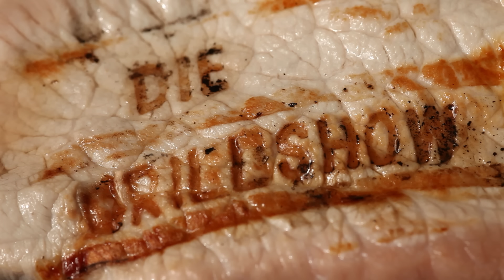30.000 Abonnenten - DOPPELFAUST!!!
Zur Feier des Tages wämse ich noch eine Surprise für euch raus - mehr dazu heute Abend!

Wenn ihr über die Links einkauft, unterstützt ihr die Grillshow! Ihr zahlt keinen Cent mehr, aber Johnny bekommt ein paar Prozente von amazon gutgeschrieben ... So dass wir noch lange für euch weiterwämsen können - mit besten Zutaten! Danke und HÜÜAHH! Euer Johnny